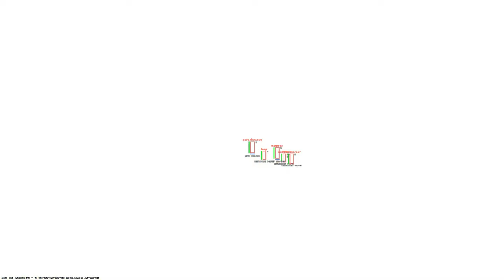COUNTER STRIKE 2 HACKING, DAR DACA NU DAU HEAD SE OPRESTE VIDEOUL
HACK-ul din video ( DACA FACETI TICKET SI SPUNETI CA ATI CUMPARAT CODUL DE LA RAUL2K AVETI O SAPTAMANA GRATIS LA SUBSCRIBTIE)